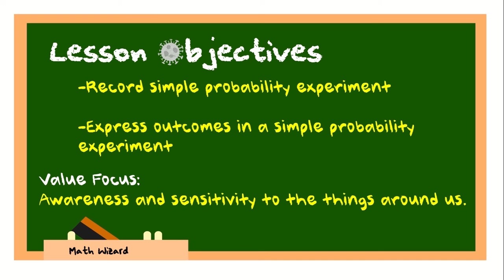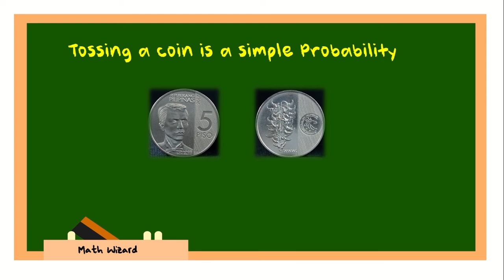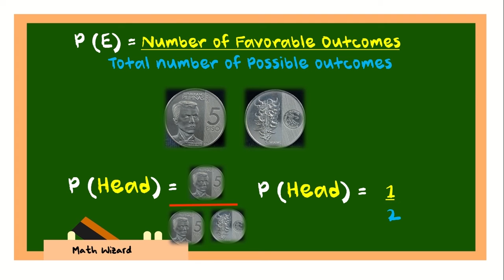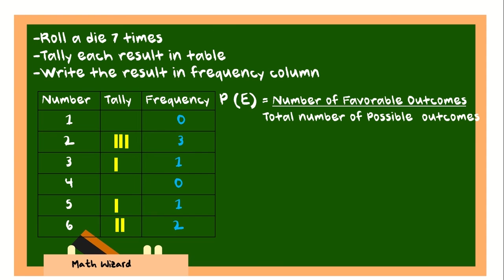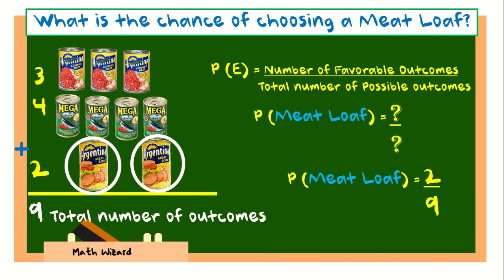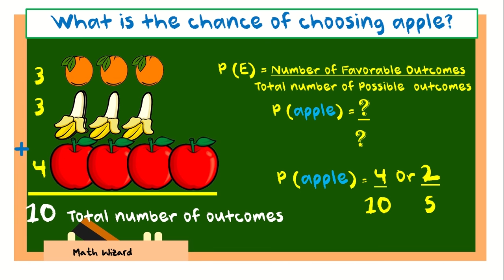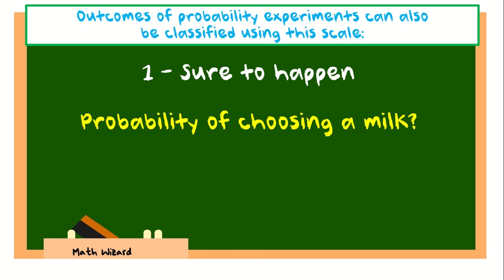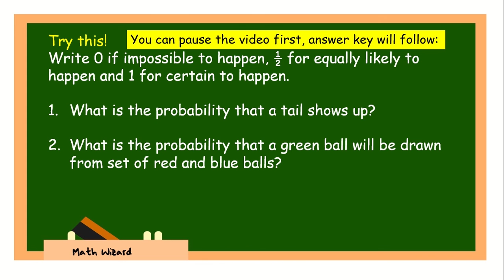Simple Probability Experiment For Kids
This video is for kids to better understand Simple Probability Experiment